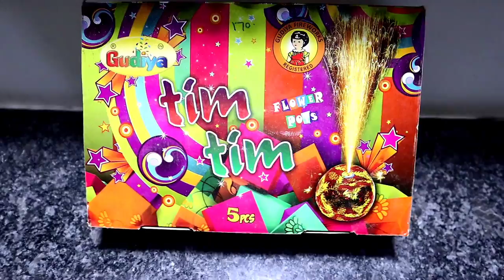SMALL MATKA ANAR TESTING||TESTING DIWALI STASH 2020||GURIA TIM TIM MATKA ANAR